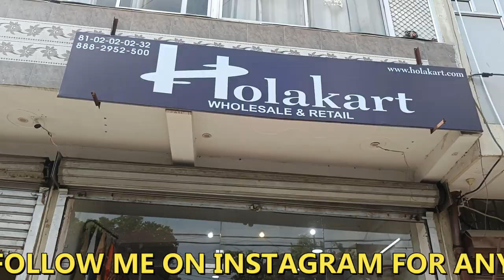सबसे सस्ती कुर्तियां मात्र ₹49 में kurti biggest manufacturer kurti wholesale market Delhi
shop no

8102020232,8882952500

shop address

holakart

3428 mahindra park Rani bagh
Delhi 110034

 VIDEO DECLAIMER
h\u0026m,H\u0026M plus,

 video published @ 2:22